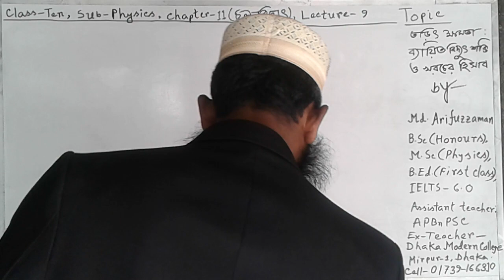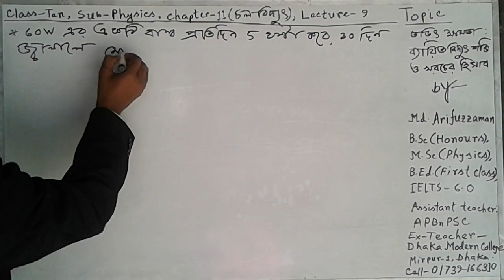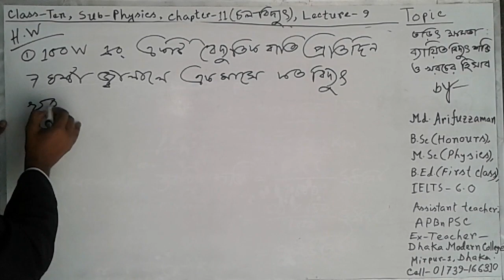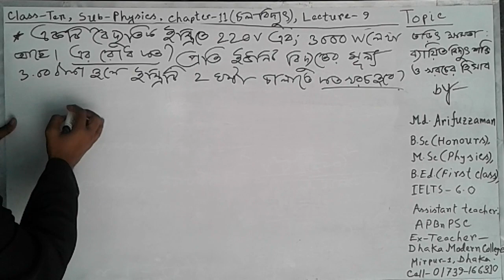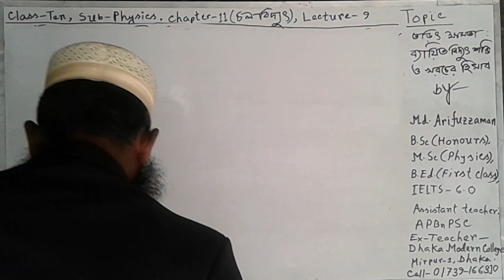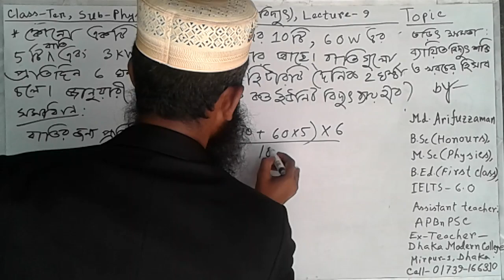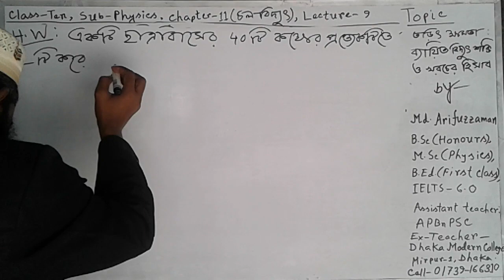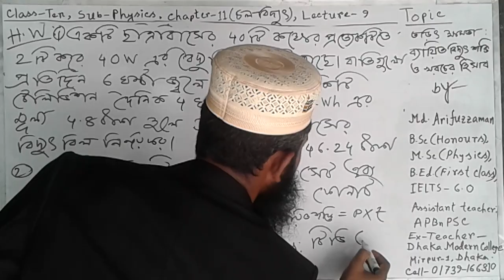APBN online class